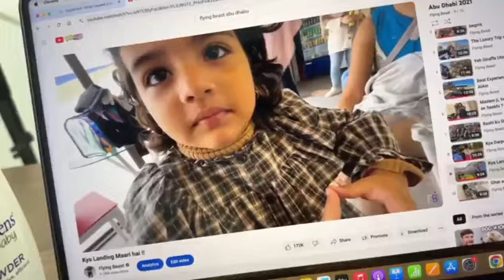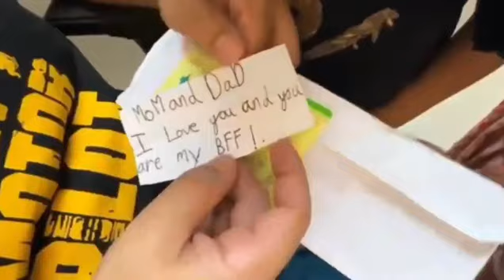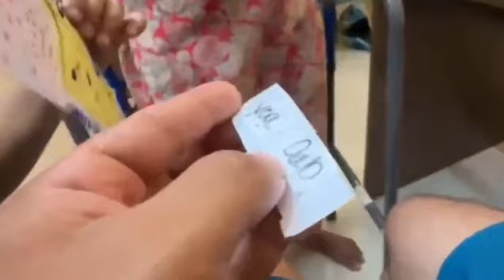Pihu Krishna 🦚 banegi 😱 Pihu cute moments || Pihu and Rasbhari Moments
Pihu & Rasbhari Moments
Pihu cute moments
pihu moments
rasbharimoments
rasbhari cutest moments
flyingbeastrasbhari
Rasbhari Moments